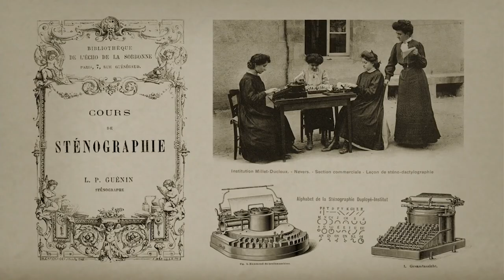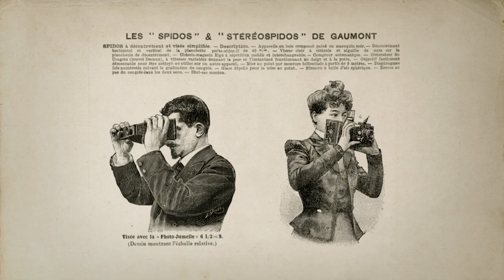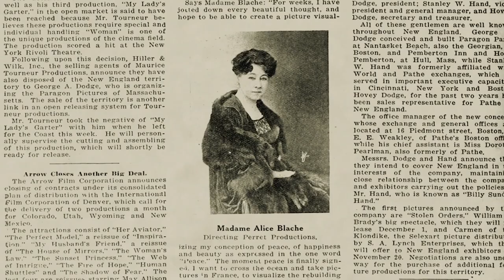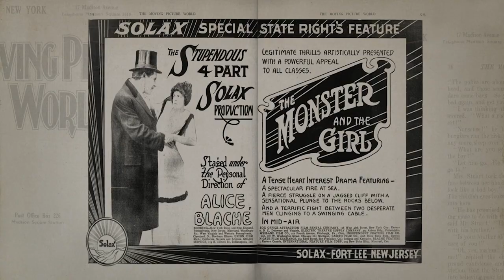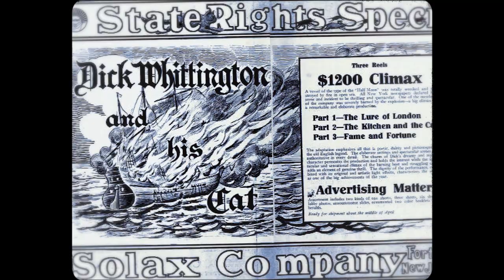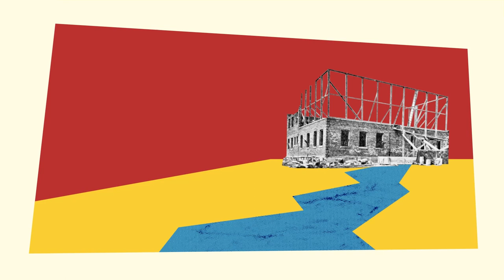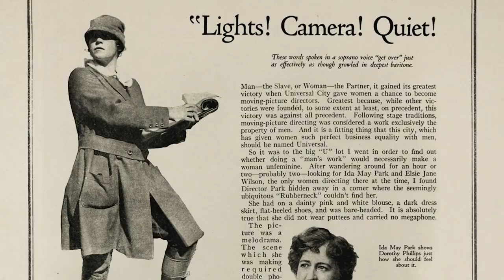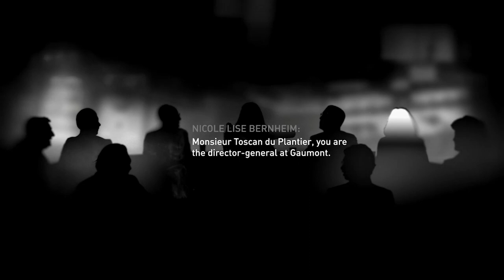ALICE GUY-BLACHÉ, LA CINÉASTE OUBLIÉE - PIONNIÈRES - ÉPISODE 9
Bienvenue dans Pionnières, la série qui met en lumière les femmes oubliées de l’Histoire du cinéma.

Épisode 1 : Alma Reville - La Maîtresse du suspense
Épisode  2 : Dorothy Arzner - Quand le Micro fait boom
Épisode  3 : Verna Fields - Mother Cutter
Épisode  4 : Pauline Kael - La Critique superstar
Épisode  5 : Edith Head - Des Costumes à Pixar
Épisode  6 : Frances Marion - La Scénariste aux Oscars
Épisode  7 : Dorothy Dandridge -  Une Icône face au racisme
Épisode  8 : Lotte Reiniger -  Animatrice avant l'heure
Épisode  9 : Alice Guy-Blaché - La Cinéaste oubliée

Écriture, Narration & Présentation : Nora Bouazzouni

Animation : Lucine Perruchot
Montage : Thomas Delville & Lilian Normand
Direction Artistique : Hubert Forgeot
Image : Mathieu Rathery
Son : Ben Deschamps
Direction de Production : Ben Deschamps & Adrien Viguier

Produit par : Hossein Adibi & Paul Conquet

Remerciements
Toutes les pionnières passées, présentes et futures ; les invisibles, les oubliées, celles qui se sont battues et se battent encore pour n’être plus effacées de l’Histoire.